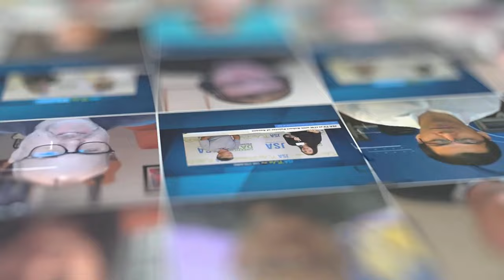Channel Partners | Mark Dallmeier with MARS Suite, Inc.